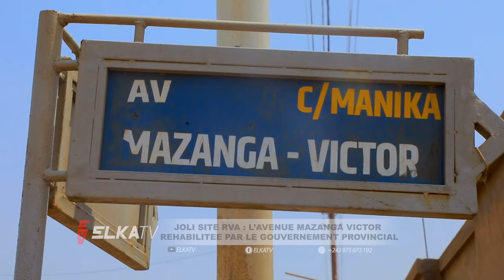LUALABA /KOLWEZI AV MAZANGA VICTOR Q/ JOLI SITE RVA RÉHABILITÉE